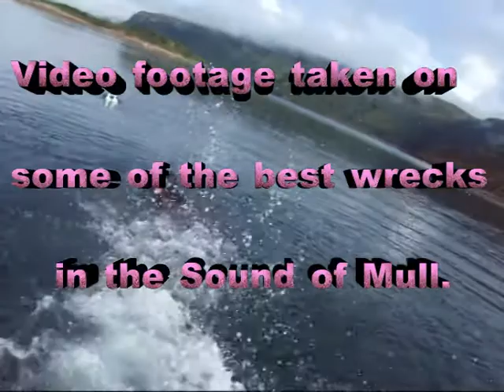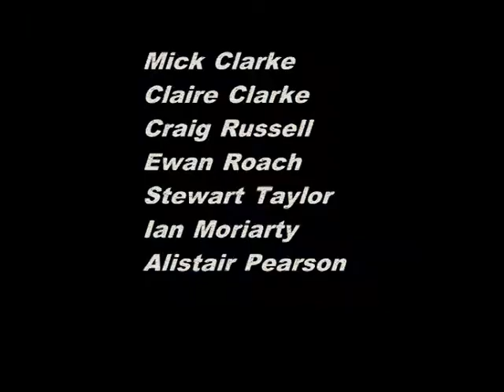Lochaline 2014 (Wrecks & Buttered Otter Sir?)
Edited footage from the Instant Divers Lochaline trip 2014.
Turn your speakers up, put your feet up, sit back and press PLAY